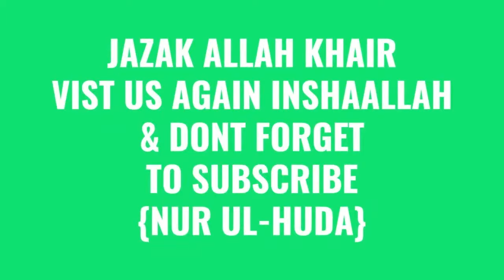Solve All Your Problems Using This Dua Of Prophet Yunus (as) | Mufti Menk